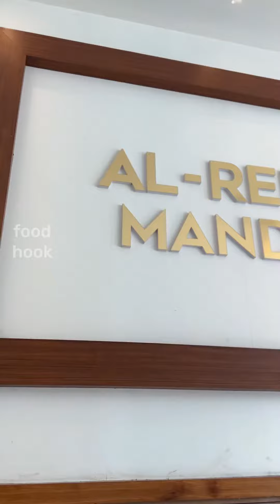അൽറീം നമ്മടെ തൃശൂരും വന്നൂട്ട 😃Allreem kuzhimandhi thrissur🔴Malayalam food vlog 🔴